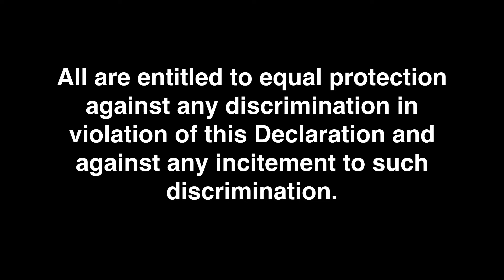Your Human Rights - Article #7 (on discrimination)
Please spread the word to all humans.